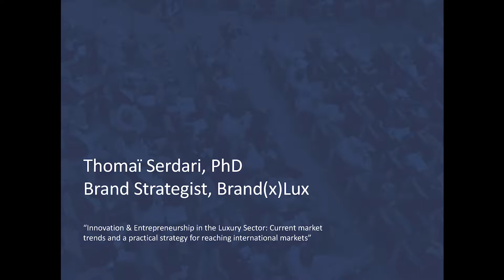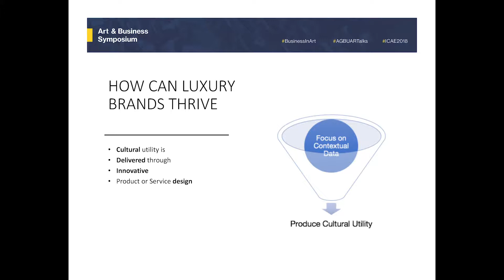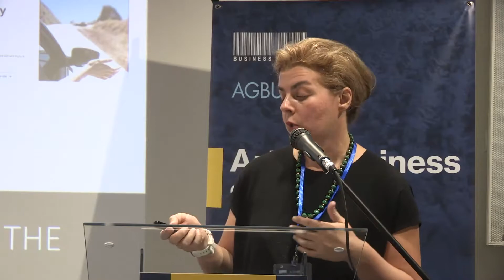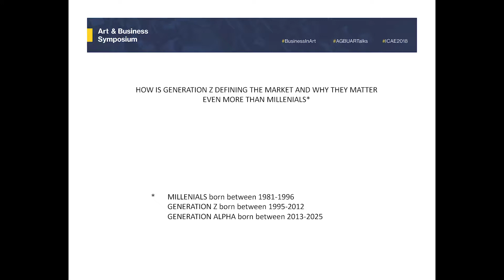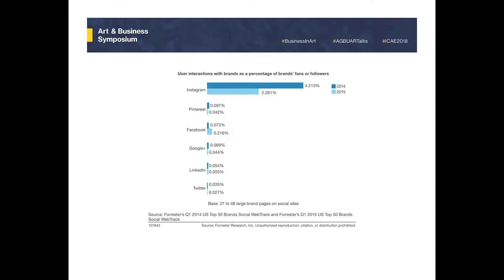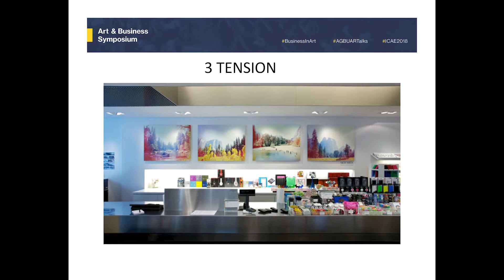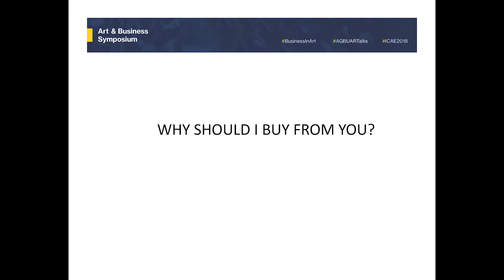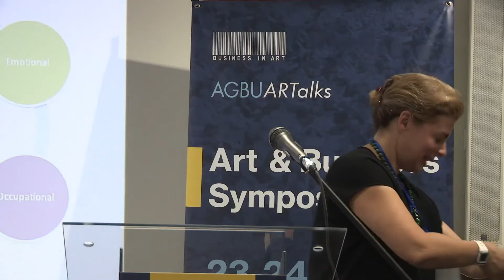BusinessInArt - Thomai Serdari - ICAE2018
Speaker: Thomai Serdari

Brand Strategist
Founder & Ideator at Brand (X) Lux
Adjunct Professor at Stern School of Business (NYU) and Parsons University

Thomaï Serdari, Ph.D. is a strategist in luxury marketing and branding. She
helps clients launch, grow, and successfully manage luxury brands. She is
an expert on luxury and actively studies, values, and reports on companies
or funds that operate and invest within the luxury goods market across
industries. She heads Brand(x)Lux, a brand consultancy that uses critical,
business and design thinking to help brands interpret culture, the questions
that define it and the trends that will impact the future of business.
Thomaï has been teaching at New York University since 2004 and the Leonard N. Stern School of Business since 2012. At
Stern, she has developed a variety of upper level courses to train MBA students in luxury marketing, luxury branding, and
luxury retail. She also teaches the Advanced Research Seminar at Parsons School of Design.
She is the business editor of the first academic interdisciplinary journal on Luxury: History, Culture, Consumption published
by Taylor & Francis and a prolific writer. Her writing appears in a variety of academic and popular publications. She is also
a distinguished speaker at trade conferences and business organizations such as LVMH, Luxury Interactive, printTHINK,
XRCLabs among others.
Originally trained as an architect at the National Technical University of Athens, Thomaï received her doctorate in Art History
& Archaeology from the Institute of Fine Arts, New York University in 2005. She also holds an MBA from the Leonard N. Stern
School of Business, New York University, with a specialization in corporate and quantitative finance (2009).
Thomaï is an avid interpreter of contemporary creative practice mainly through the visual arts and music. She is trilingual
(English-French-Greek) with ambitions in German and Spanish. She is devoted to fitness and wellness.